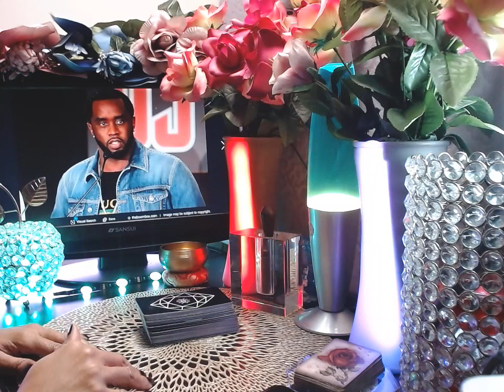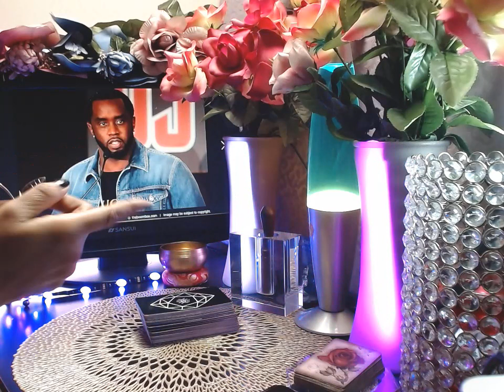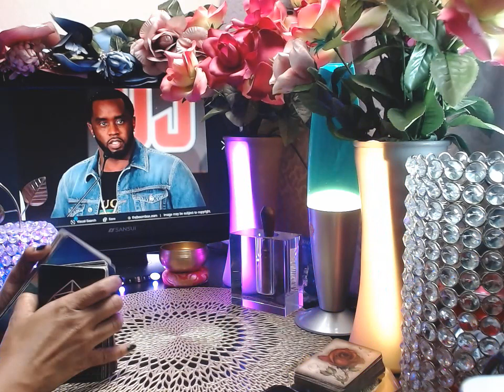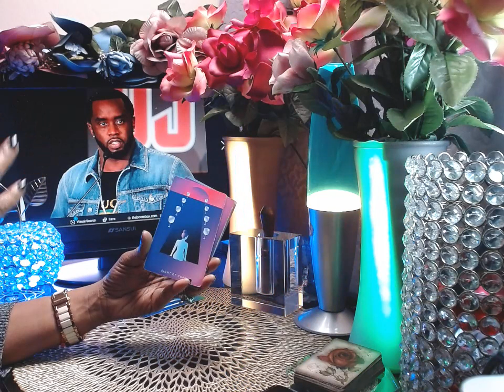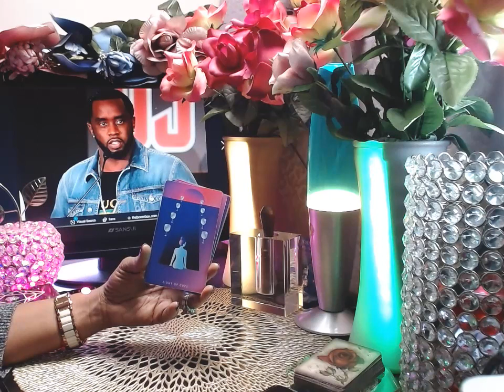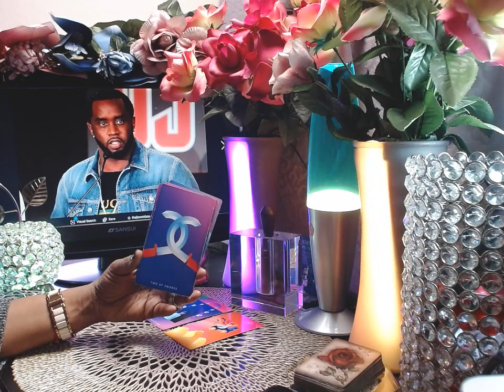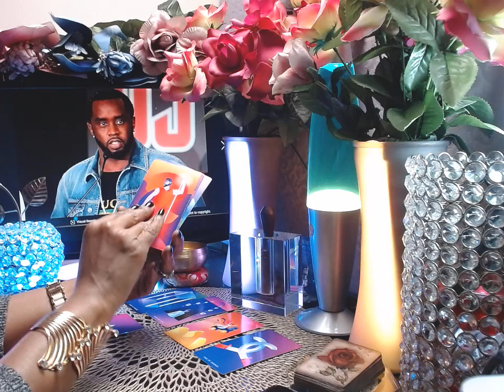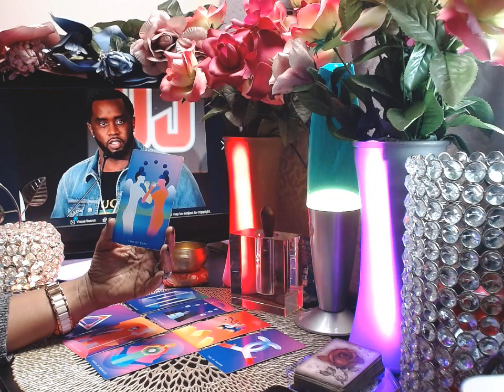Diddy 4th Allegations & Lawsuit • Will he serve Jail Time | True Crime Tarot Investigation